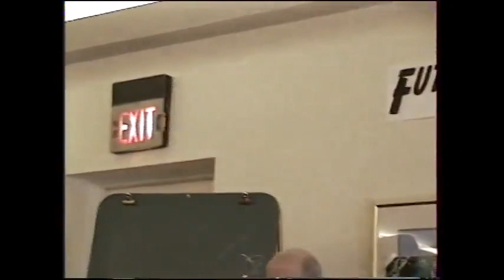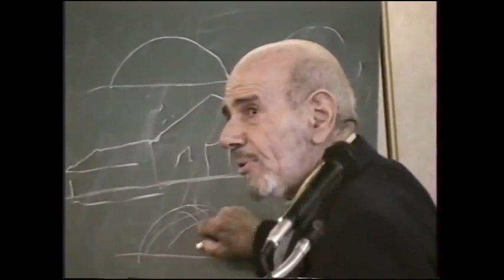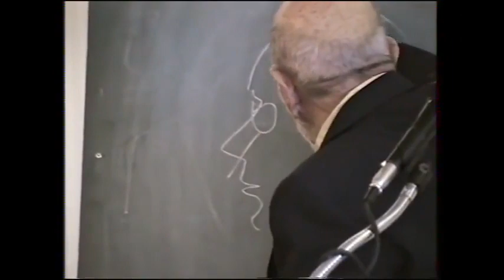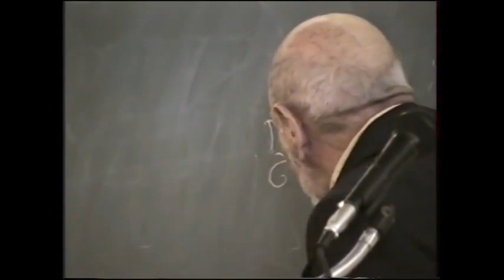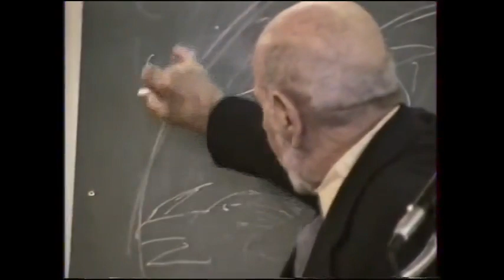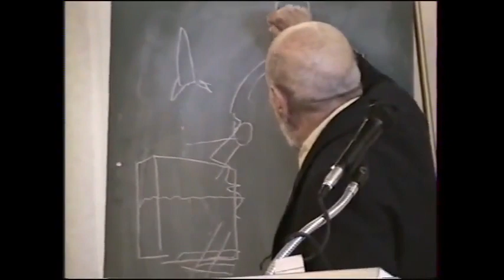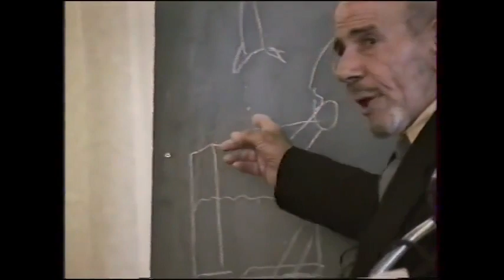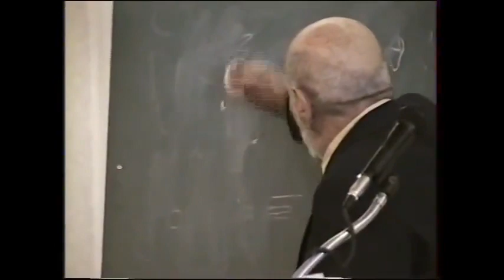Jacque Fresco - Future By Design Conference (1996)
Significant segments from Jacque Fresco's lecture at the Future By Design Conference. Jan. 20, 1996.